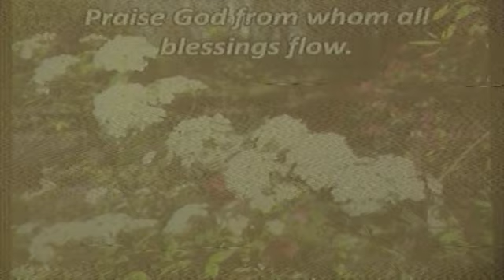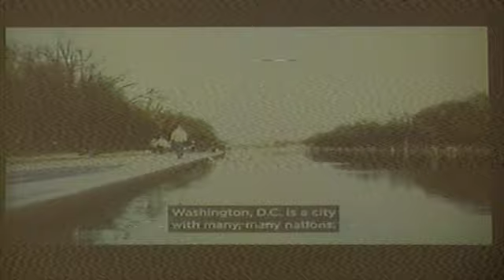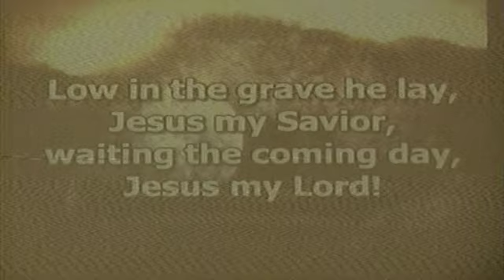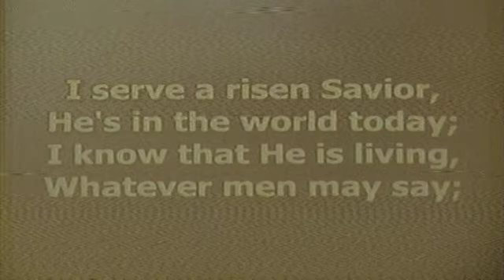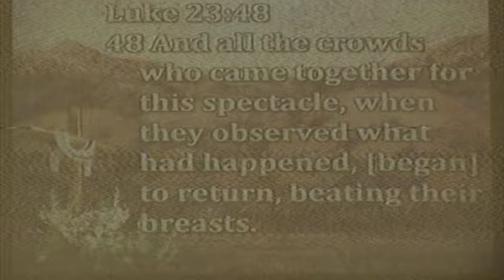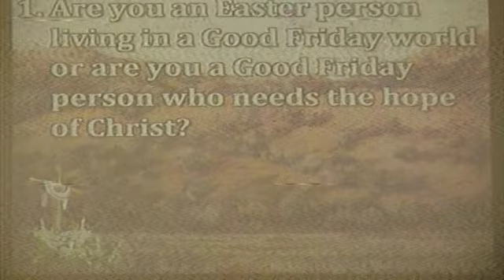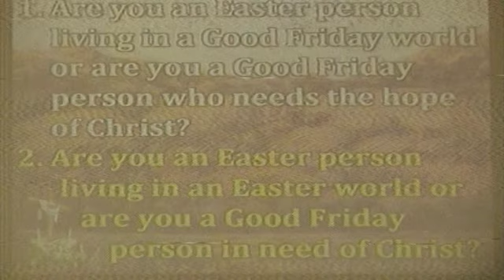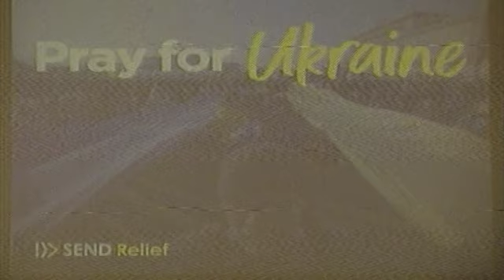April 17, 2022 AM Service Easter 2022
Morning Worship Hour from the First Baptist Church of Winnsboro. Easter people in a Good Friday world.